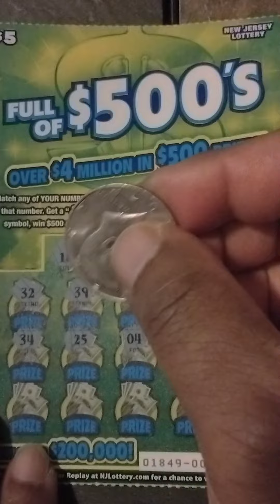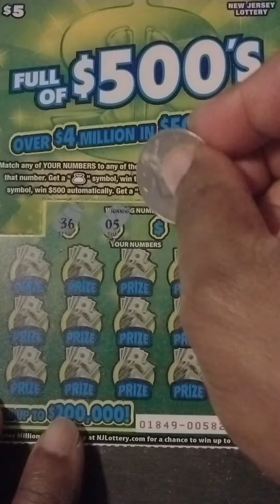FULL OF $500'S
still trying to find that big winning ticket come and join me